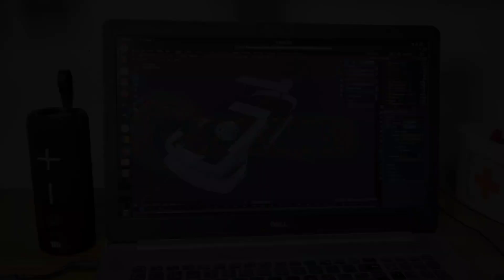Ford Mustang Coupe SHARP racing 1:18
Creación a escala 1:18 (22cm) de un Ford Mustang Coupe edición de carreras SHARP pilotado por el piloto Xavier Camp y Tom Puig.